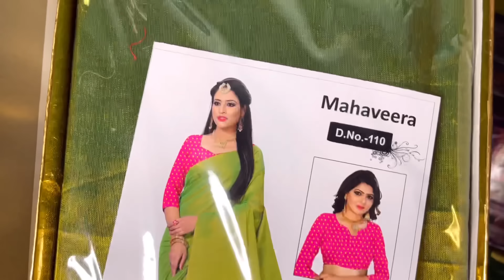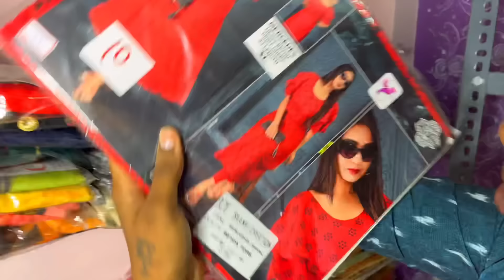Magi Collection New launch 🥰 9894521453 saree Details 🥰New saree pattu and fancy sarees available￼